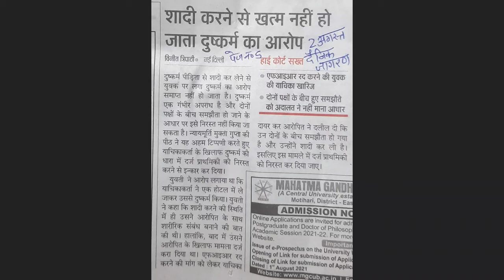शादी करने से खत्म नही हो जाता दुष्कर्म का आरोप/ हाई कोर्ट के इस टिप्पणी से पीड़िताओ को मिलेगा न्याय